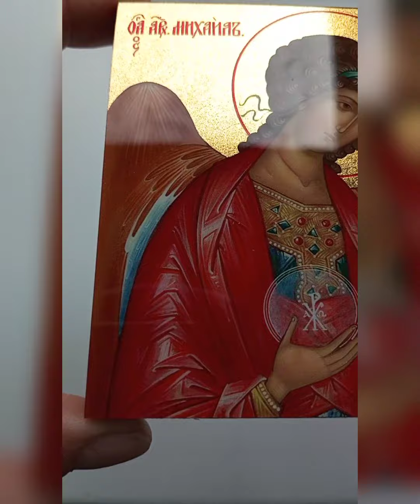Икона Архангел Михаил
Ручная работа, на золоте. Размер 10х9 см. Представляем вам образ серии ЗОЛОТОЙ ВЕК Архангел Михаил из дерева - идеальный подарок для вашего дома! Эта золотая иконка, изготовленная из дерева высокого качества и МДФ, будет замечательным дополнением к вашему интерьеру. Иконы имеют особое значение в религии, и их присутствие в доме создает особую атмосферу благоденствия и покоя. Именно поэтому наши деревянные изделия являются популярными товарами. Она выполнена в традиционном стиле и прекрасно подойдет для различных церковных таинств. Благодаря своему оригинальному дизайну и высокому качеству, она станет прекрасным подарком для ваших близких, в том числе 23 февраля. Идеально впишется в интерьер вашего дома и будет напоминать о вашей вере и преданности. Не упустите возможность приобрести замечательную декоративную иконку Троица Рублёва по доступной цене! Она станет прекрасным дополнением к вашему домашнему иконостасу и будет радовать вас своей красотой и символическим значением. Закажите сейчас и получите уникальный набор из деревянных церковных изделий, которые будут наполнять ваш дом святым благословением. Иконы святых этот необычный подарок подойдет крестной маме, свекрови, для двоих или папе. Вся наша продукция производится православными мастерами по благословению на освященном производстве. С момента производства до доставки в пункт выдачи икона проходит через несколько рук. Мы всегда рекомендуем после приобретения освятить икону в Храме.